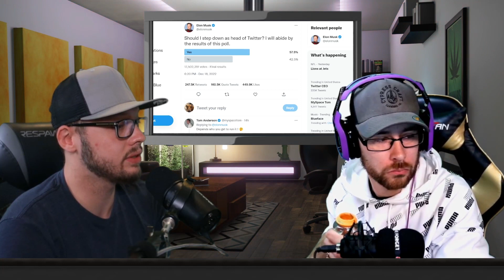Twitter Experiencing Some Emotional Damage